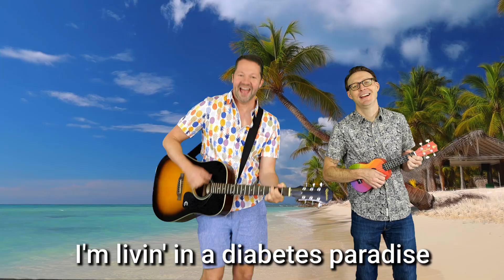Diabetes Paradise | TCOYD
Escape with TCOYD to a Diabetes Paradise, with a soothing ukelele tune written and performed by TCOYD staff and expert endocrinologists. To enjoy the full Diabetes Daycation program, please